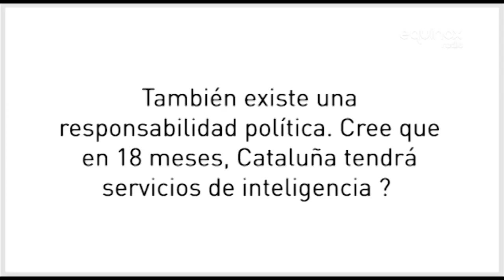Gabriel Rufián, cabeza de lista para ERC en Equinox. 17.11.2015